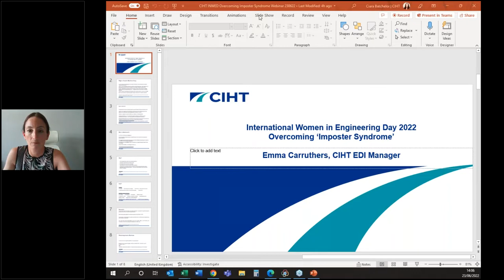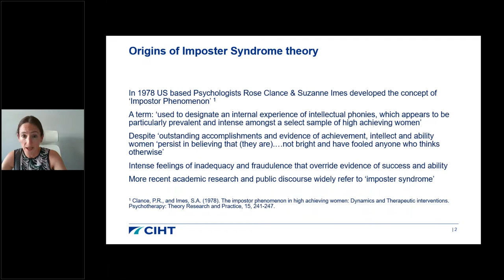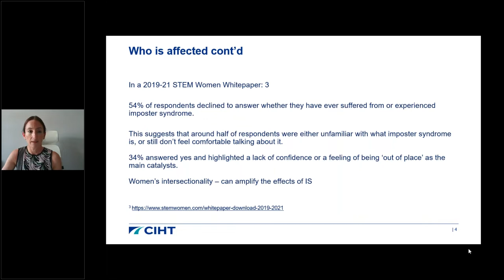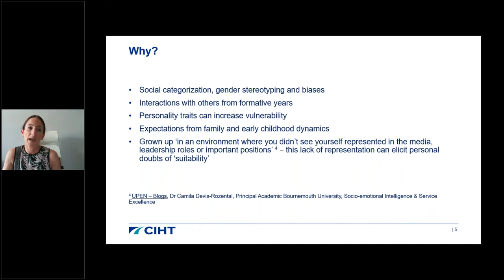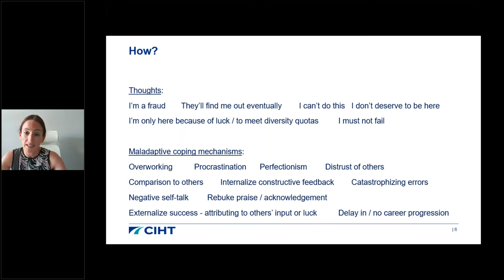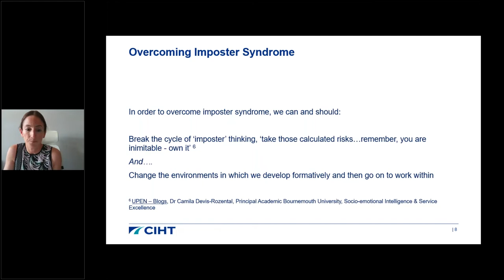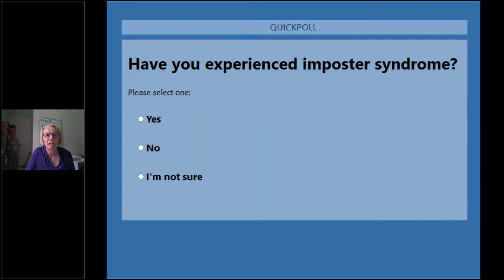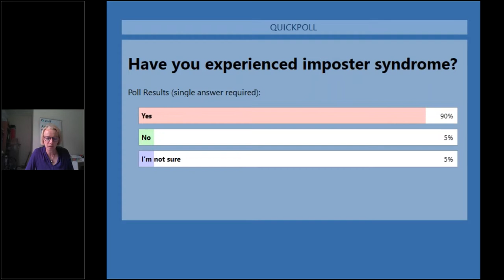International Women in Engineering Day Webinar 'Overcoming Imposter Syndrome'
On International Women in Engineering Day 2022,  CIHT invited a panel of sector-wide professionals to discuss 'imposter syndrome'. CIHT members and non-members alike gathered virtually to address the challenges of overcoming imposter syndrome. CIHT's Chief Executive Sue Percy hosted the webinar and posed a range of questions to speakers who also shared their experiences and practical advice.